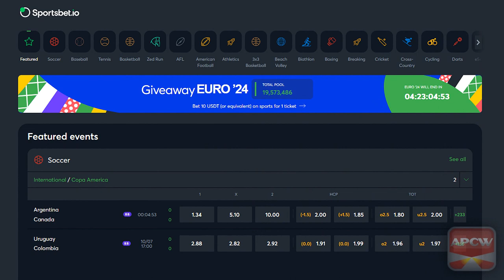APCW Interviews: Partners.io iGB Affiliate London 2024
We speak with Saurabh Khosla, the Chief Marketing Officer at Partners.io, about why their program has been so successful over the years. Discussion includes their dedication to listening to webmasters and working with their affiliates, as well as their expanding brands.

1) You may NOT re-use, distribute, publish or embed our videos FOR PROFIT in any way;
2) You may NOT represent yourself as the owner or creator of our videos;
3) You may NOT download our videos and re-upload them to a video your servers, another YouTube channel or another hosting platform; and,
4) You may NOT download or capture our videos for the purpose of re-editing them.